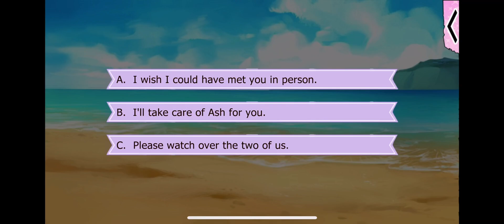Gangsters in Love- Ash Winters S2 E5